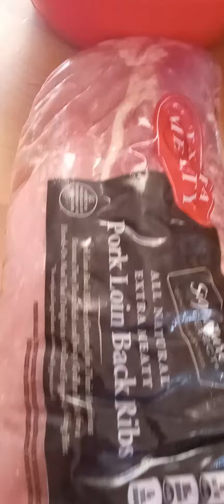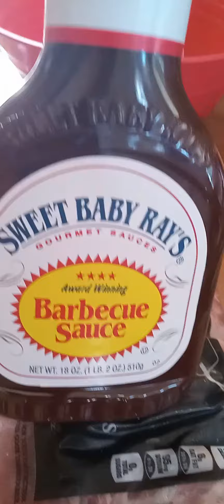tacos a mi estilo